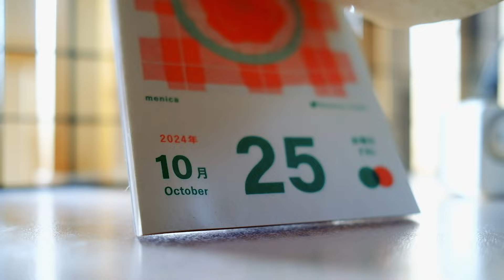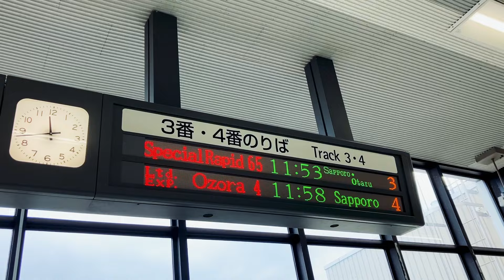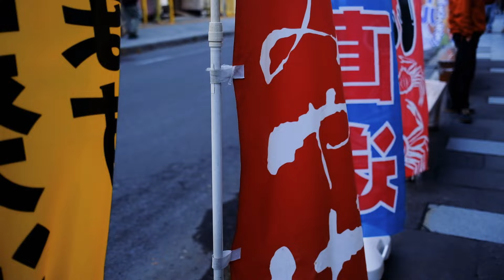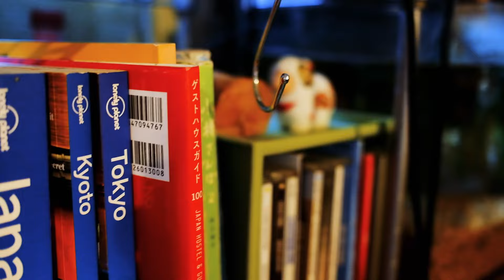北海道・小樽ひとり旅 | 新たな出会いと表現を見つける時間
小樽に初めてのひとり旅。
小樽はノスタルジックで創作意欲を刺激されました🍁

00:08　出発前日　ひとり旅を決めた理由
01:17　出発当日　準備〜出発
03:00　小樽へ！
04:53　小石珈琲→冬虫夏草→杜の樹
06:02　ドミトリーの朝

おたるないバックパッカーズホステル杜の樹

北海道・苫小牧在住イラストレーターyurinomemoの創作活動や日々の暮らしを動画にしています。